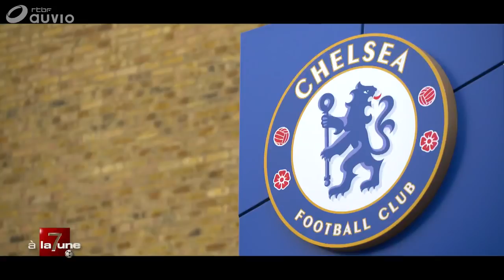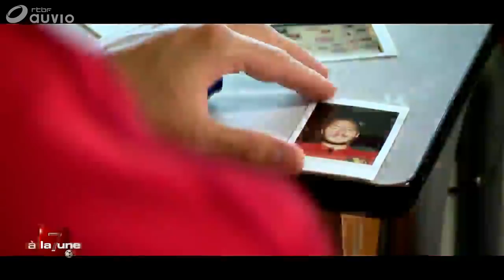L’instantané d'Eden Hazard [09/06/2018]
A quelques jours du début du mondial de football en Russie, c'est le diable Rouge Eden Hazard qui s'est prêté au jeu de "L'instantané"